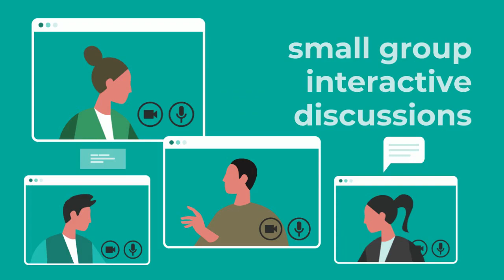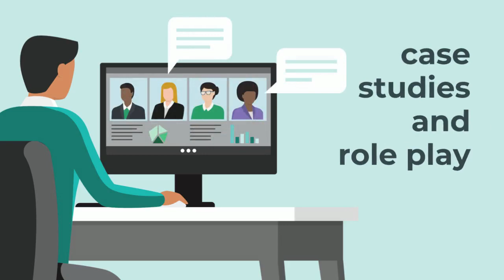Canadian Forces - Material Management Training Centre - Virtual Training